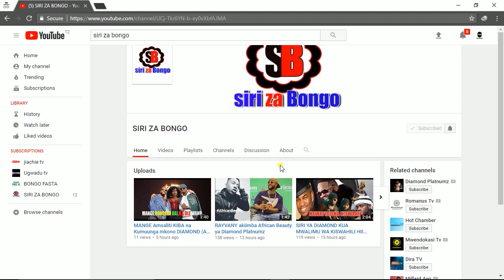MANENO YA UTANI YA KIBONDE KABLA HAJAFARIKI